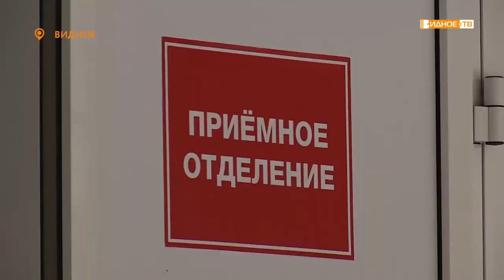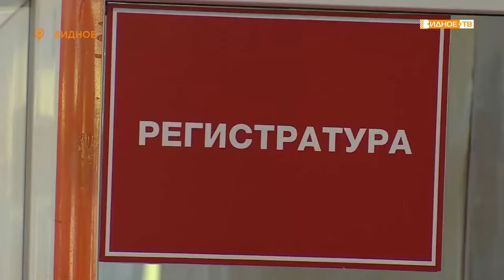«Домой с комфортом» - выписка пациентов из ковидной больницы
В Ленинском городском округе продолжается снижение числа новых случаев заболевания Covid-19. А вот количество выписавшихся после лечения коронавирусной инфекции, наоборот, увеличивается. И даже после выписки о бывших больных заботятся – чтобы добраться до дома, им не нужно вызывать такси, родственников с автомобилем или садиться в общественный транспорт. Почему? Узнал Максим Козлов.